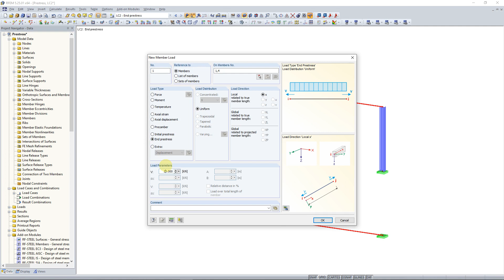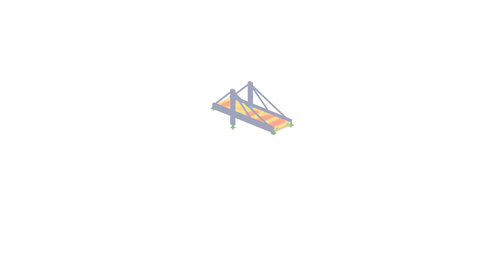KB 000523 | Utilisation du type de charge «Précontrainte finale»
En sélectionnant le type de charge «Précontrainte finale» dans la définition de charge de RFEM 5, le programme augmente la charge en interne jusqu'à ce que l'effort axial soit égal à l'effort de précontrainte.